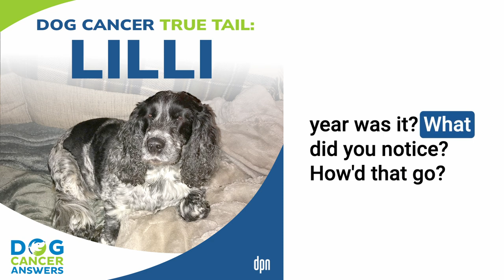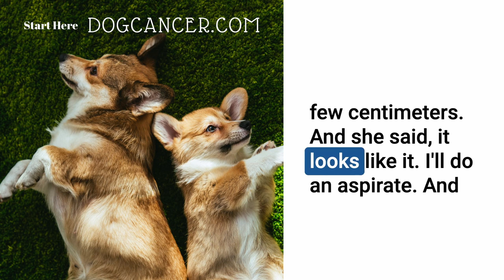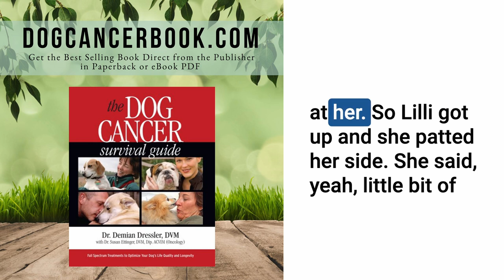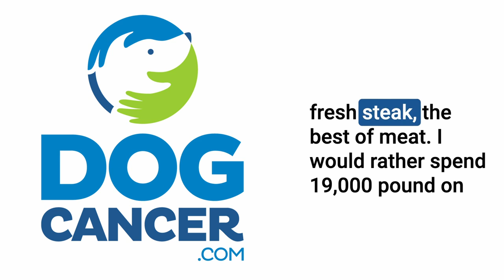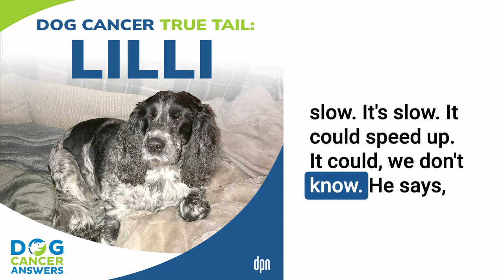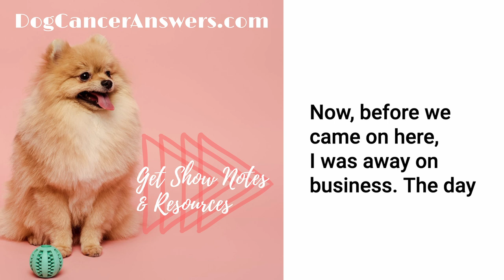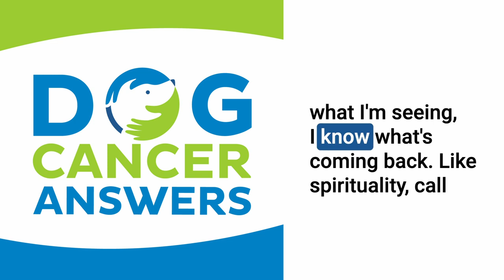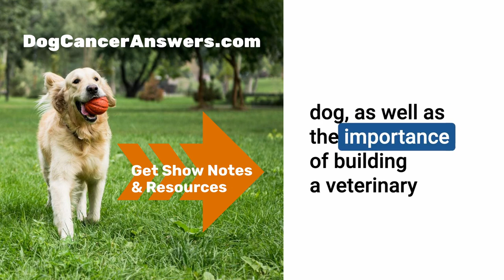Dog Cancer True Tail: Lilli | John Mcleish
Lilli’s dog cancer success story spans three years, two surgeries, a whole lot of vets, and one really loving human dad.

A lump was first found in one of Lilli’s anal glands in early 2020, right as the world shut down due to the COVID pandemic. Despite many challenges and a few setbacks, her person John was determined to get Lilli the best care possible and to choose a treatment plan that felt right for Lilli.

Listen in to hear how John navigated the difficulties of getting veterinary care in the UK during a worldwide pandemic, and how he found the perfect veterinary care team that was the right fit for both him and Lilli.

And best of all, hear how Lilli is still chasing her ball three years later.

0:00 Start
5:42 Cancer Returns and Second Surgery
10:37 Referral Hospital Experience
17:23 Decisions About Chemo and Radiation
22:33 Lilli’s Management Plan
29:41 Taking Care of Yourself
35:05 Medicinal Mushrooms and Apocaps

For more details, articles, podcast episodes, and quality education, go to the episode